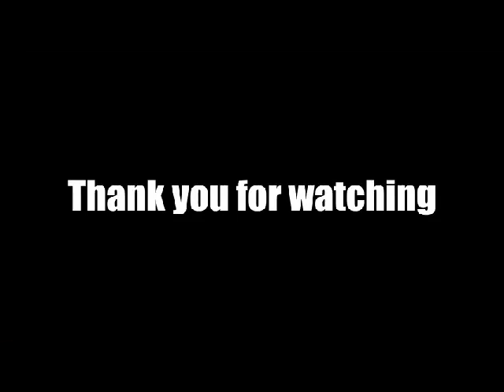THOR 11 MONTHS MTM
MY BLUE/BRINDLE PITBULL